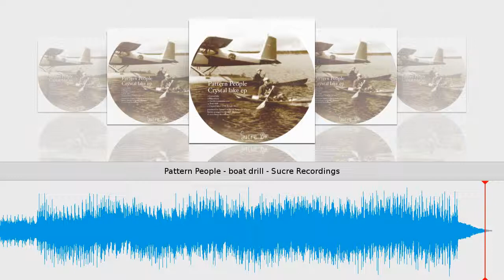Pattern People - boat drill - Sucre Recordings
Taken from Crystal lake ep // Pattern People
Sucre Recordings // Cat.-No.: 004 // 96 kbps
Release date on beatport & other shops: July 24, 2012
Tracklist
1) Crystal lake
2) Waterfront
3) Another round for you
4) boat drill
5) Crystal lake - YNK Rough mix
Pattern People is a project of Daniel Tischer and Benjamin Wagner, 2 long term producers from Frankfurt. they show us their interpretation of what we call deepness today with their debut ep. Crystal lake is full of melodic, grooving, synthbased sounds to keep you warm inside on the dancefloor.